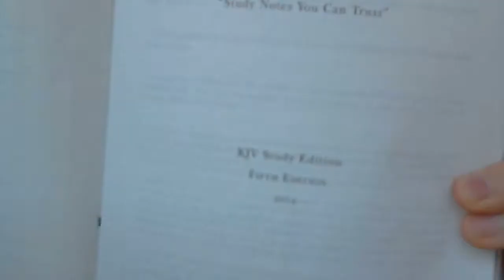ROA Study Bible - 5th edition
Update on the Rock of Ages Study Bible.